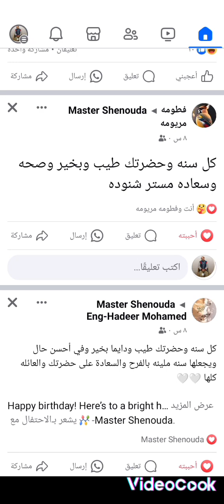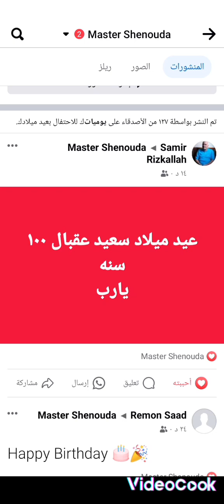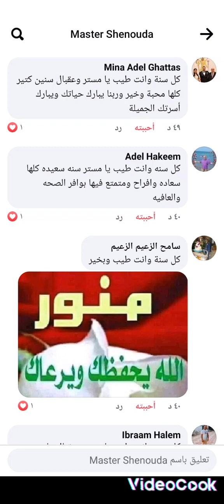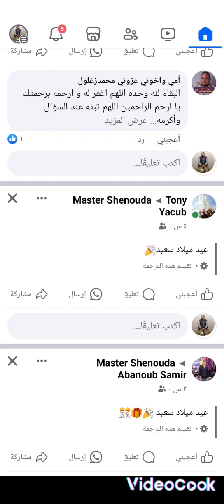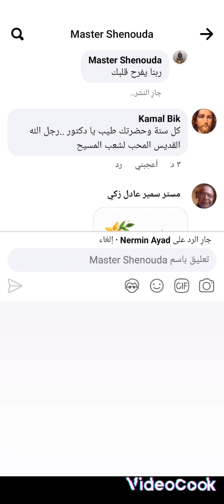شكرا جزيلا لحضراتكم شكرا جزيلا ربناا يفرح قلوبكم علي التهنئة بعيد ميلادي